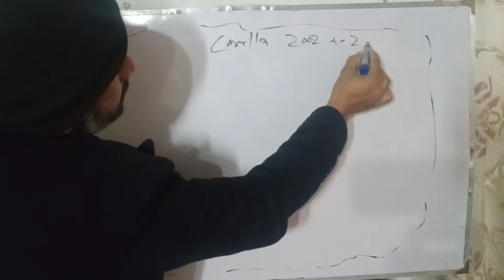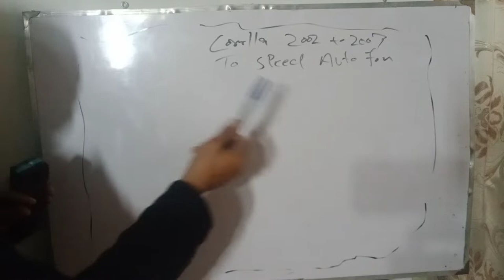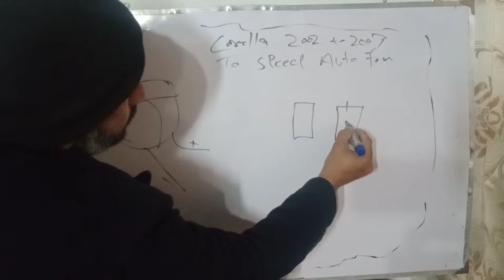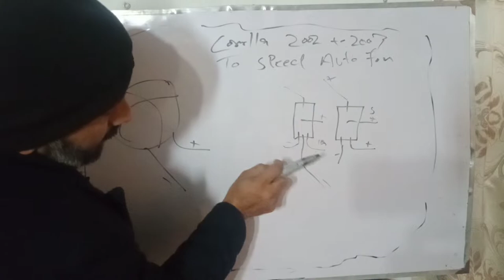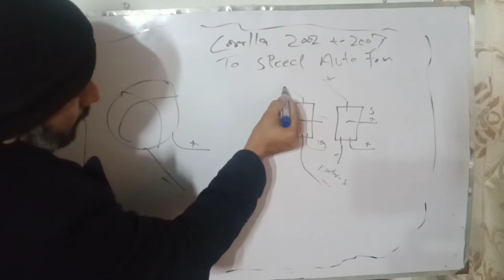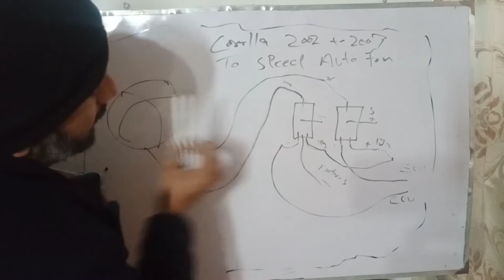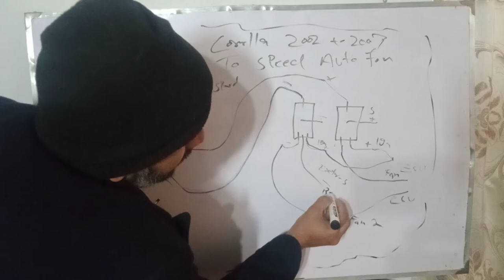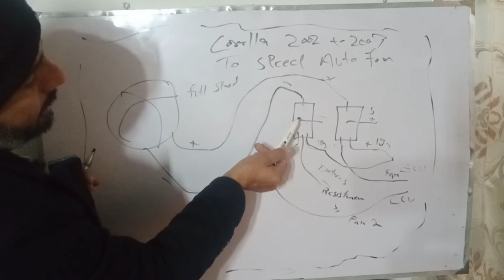how works corolla automatic rediator fan with two speed low and high with 4pin and 5 pin relay urdu